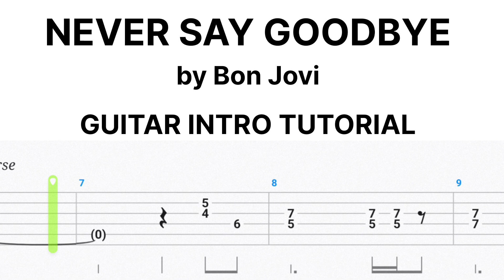INTRO: Never Say Goodbye by Bon Jovi Easy Guitar Intro Tab Tutorial